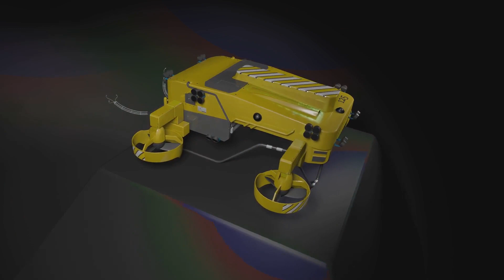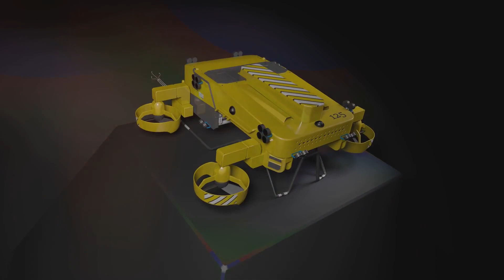The Enigmatic Deep Sea: Unveiling Earth's Secrets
Dive into the mysterious depths of the ocean with Discoverysphere as we explore the world's deepest places. From the Mariana Trench to the Tonga trench, discover alien-like creatures and unique ecosystems that defy our understanding of biology. Witness the incredible adaptability of life in these extreme conditions and uncover the secrets of our planet's past.

Diving into the Unknown Exploring the World's Deepest Places || DiscoverySphere

Get ready to embark on an awe-inspiring expedition like no other, as we plunge into the abyss to uncover the hidden wonders of our world. From the pitch-black trenches of the ocean floor to the deepest caves on land, we'll delve into the unknown, witnessing the remarkable creatures and geological formations that thrive in these extreme environments. Join us in this thrilling journey of exploration and discovery, as we shed light on the secrets of the world's deepest places. Don't miss out on this incredible adventure that promises to leave you in awe of the Earth's hidden treasures.

                              ►►  ►►  ►►    HASHTAGS   ►►►►►►